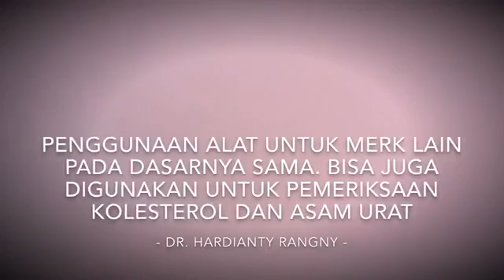p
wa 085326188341